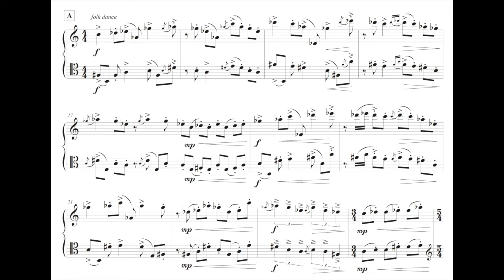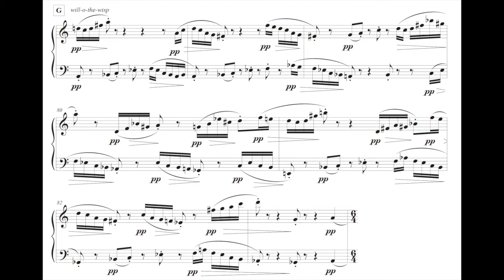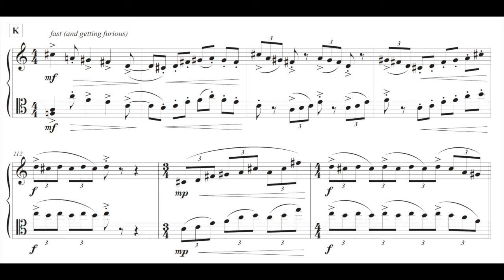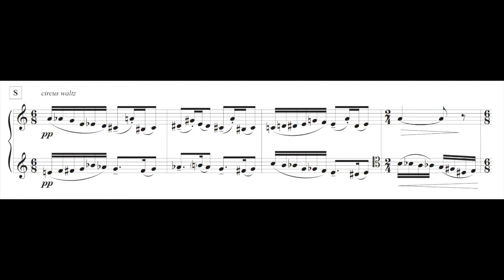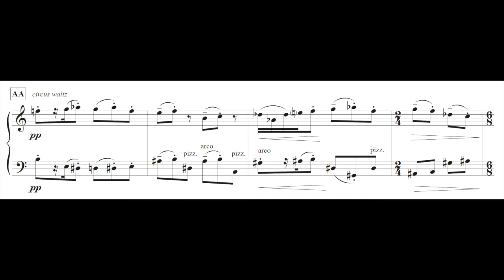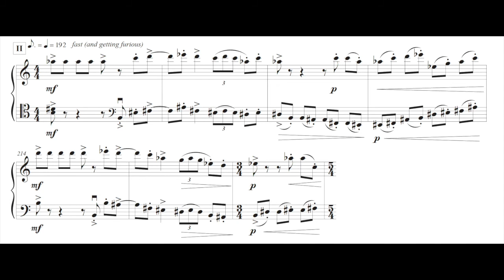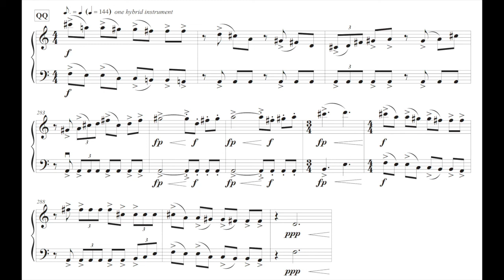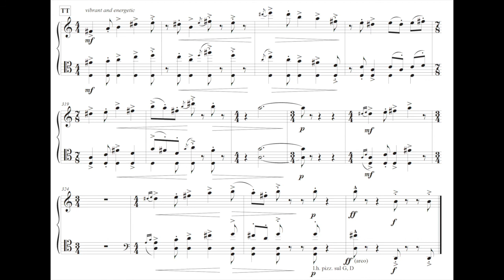Jigsaw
Scrolling score video of Jigsaw, by Paul Richards.  Performed the The Helton-Thomas Duo (Jonathan Helton, alto saxophone; Steven Thomas, 'cello).  Recorded on the CD "Jigsaw", Windlass Records (2021).  Score published by Jeanné, Inc.

Jigsaw is assembled like a puzzle, with brief musical ideas, each a variant of those that precede it, fitted together in a broadly symmetrical layout. Though the surface of the work should sound loose and free, every musical parameter is controlled through an underlying complex of relationships. Each new idea is accompanied by a subtitle (“will-o-the-wisp”, “bagpipe tune”, “slightly tipsy”, “prison blues”, “very brief homage to Reich”, “free-range melody with caged accompaniment”, and more) designed to give the performers more to play with than just the notes and rhythms.